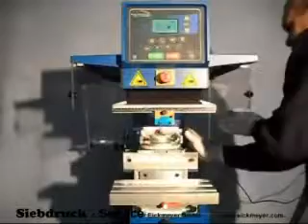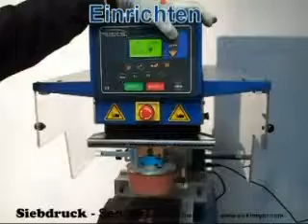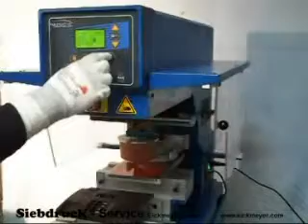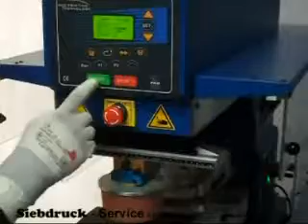Tampondruckmaschine TIC 141 SCDEL, ø 110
1-Farbendruckmaschine, Standmodell, elektropneumatisch gesteuert, geschlossenes Farbsystem, Farbtopf-ø 110 mm, Klischeegröße BxT: 125 x 250 mm, über Spindel höhenverstellbarer Kreuzanlegetisch, Tamponanpressdruck 105 kg bei 6 bar.

Stabiles Aluminiumgussgehäuse, elektropneumatisch gesteuert, übersichtliches Display mit moderner Microprozessorsteuerung, optional Signalausgänge zum Anschluss von Peripheriegeräten. Standmodelle mit stabilem, verwindungssteifen Untergestell aus Stahlblech mit nach unten verlängertem Einstellweg des Anlegetisches zur Positionierung höherer Druckgüter. Europäisch/japanische Pneumatikelemente, leiser Lauf durch Luftschalldämpfer, Tampondruck über Display einstellbar, geschlossenes Farbsystem mit Klischeeaufnahmen-Klemmung oder optional mit Passstiften zur magnetischen Befestigung, Farbtöpfe mit Keramikrakelring, Anpressdruck über Magnetverstellung einstellbar. Alle Maschinen ausgerüstet mit seitlichen Sicherheitsscheiben sowie Not/Aus-Taster und Fußschalter. Bauseitig benötigte Anschlüsse: Druckluft 6 bar, 230V, 50 Hz.